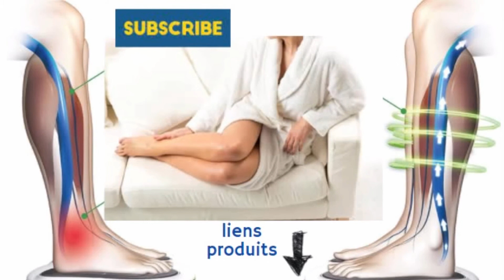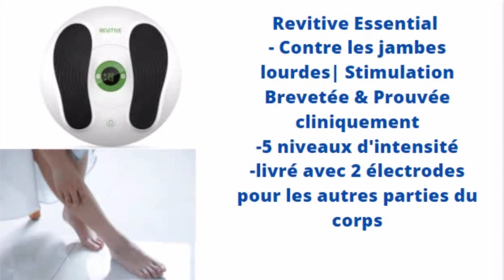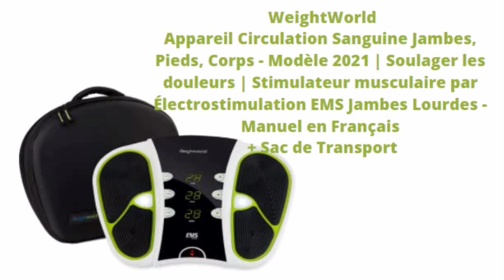TOP 3 MEILLEURS STIMULATEURS CIRCULATOIRES JAMBES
TOP 3 MEILLEURS STIMULATEURS  CIRCULATOIRES
Pour plus de détails prix et caractéristiques cliquez sur le lien du produit de votre choix

1- APPAREIL  STIMULATEUR CIRCULATOIRE(coup de coeur )
2- APPAREIL  STIMULATEUR CIRCULATOIRE  ( meilleur  rapport qualité/prix  )
3- APPAREIL  STIMULATEUR CIRCULATOIRE ( qualité et prix économique )

Produit bonus

Si vous souffrez de jambes lourdes , douloureuses avec sensation de fatigue , voici une sélection d'appareils de stimulations qui vont
améliorer activement votre circulation sanguine , soulagee la sensation de jambes lourdes et les maintenir t en bonne santé, sans médicament.

Images  des marques et vidéos des marques
Musique libre de droits d'auteur ( merci chaîne papy nounn)